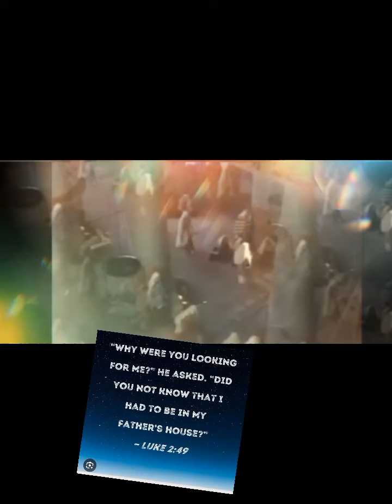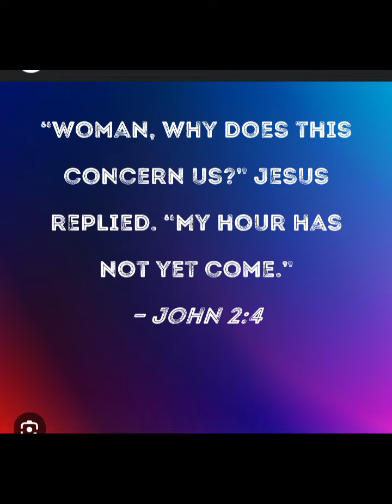god’s laws 5 respect your parents